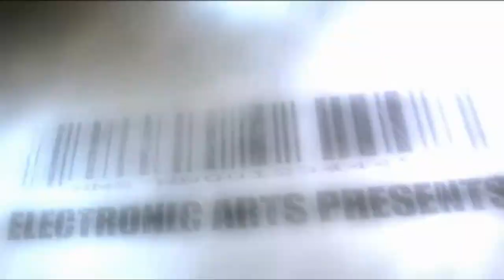Let's Play Crysis - Maximum Girth!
Girth of these biceps, boy!

Opening - 0:00
Maximum Trailer! - 0:08
Touching Down - 2:55
Less Than Graceful Landing - 6:38
Met With A Terrible Fate - 11:08
Don't Worry, Tea - 14:12
Oil Ahoy! - 20:57
3 Arms? - 21:50
Joy Ride! - 22:42
Base Infiltration - 25:04